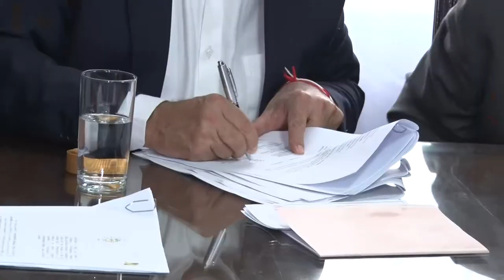Alerj Notícias - Assinatura convênio